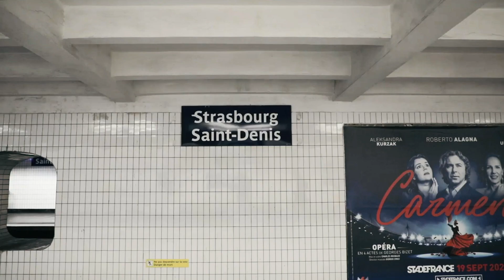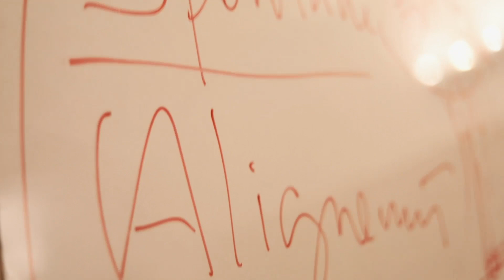Mike Massy - Hommage À Richard Cross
Concept, Text & Voice Over : Mike Massy
Camera Operator : Matthieu Khairallah
Editing : Charbel Sammour
Post Production : Sary Asmar
Proof Reading : Nami Moukheiber

Richard Cross m’a offert la formidable opportunité de remettre en cause beaucoup de choses dans ma vie.
Avec Richard, tout en apprenant à mieux gérer sa technique vocale,
on s’achemine vers un aboutissement technique, professionnel et personnel, grâce à une approche globale et approfondie.
On retrouve comme une envie de créer des liens puissants avec sa propre voix.
C’est d’autant plus gratifiant qu’on rencontre le long de ce chemin plein d’artistes, plein de chanteurs dans la formation, dont le talent est d’une richesse inouie !
Richard nous dirige vers une voie altruiste, nous apprend à être à l’écoute de l’autre…
C’est la base de la formation Richard Cross, de Fovmaco? et toute la pédagogie qui suit une approche très humaine.
Je suis profondément reconnaissant pour l’opportunité que Richard Cross m’a offerte, et pour la confiance qu’il a investie en moi, pour qu’à mon tour je puisse transmettre à d’autres les pépites de cette pédagogie.
Le fait d’être coach vocal n’est peut-être pas une nouvelle chose en soi dans mon parcours, mais tous les coachings que je donne, que ce soit les coachings invidviduels, ou bien les ateliers de groupe que je gère, ont pris une nouvelle dimension, presque magique.
Le tempo, l’énergie, l’efficacité, la technicité et les details de cette pédagogie ont enrichi mon parcours de coach vocal, tout en lui insufflant une nouvelle dimension, si vaste et si vivante  !
je n’aurai sûrement pas assez de mots pour décrire ma gratitude pour Richard et pour sa pédagogie remarquable.
Ma rencontre avec Richard Cross m’a vraiment marqué au plus profond de moi !